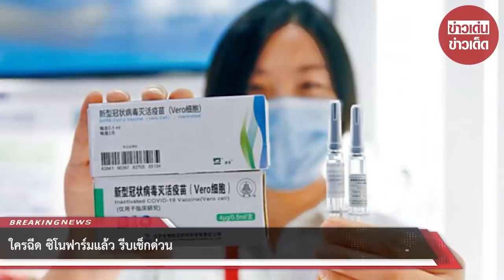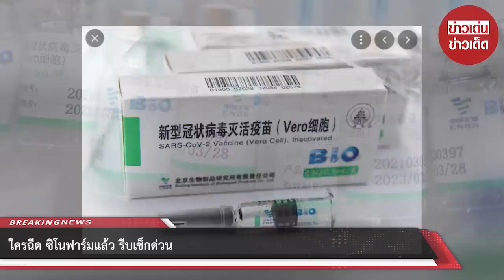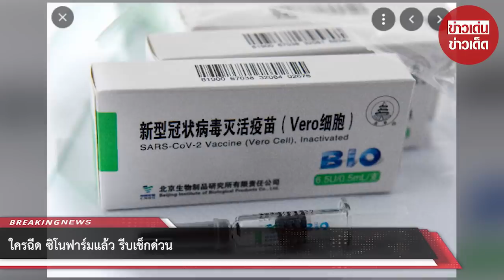ใครฉีด ซิโนฟาร์มแล้ว รีบเช็กด่วน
ขอบคุณ สำนักข่าวซินหัว